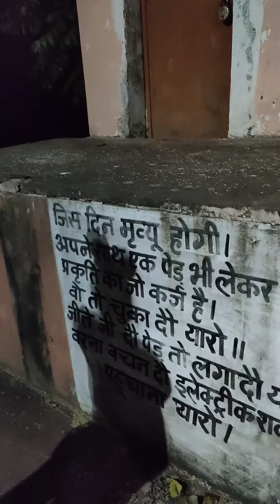Daughter's day घूमी घूमी, चलो कँही चलते है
Daughter's day Ujjain visit.

music & video editing by vita
Video Edited : Vita app